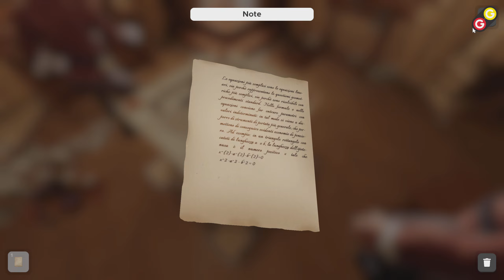Escape Simulator #16 Extra - L'atelier de Léonard ! [FR]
Episode 16 de Escape Simulator
Extra - L'atelier de Léonard !
Lien du TeamSpeak ► gadugaming.com (mot de passe : gadurp)